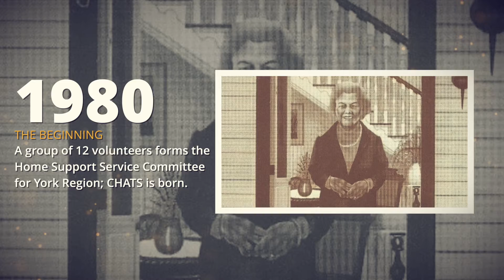CHATS 40th Anniversary Celebration Video New Logo